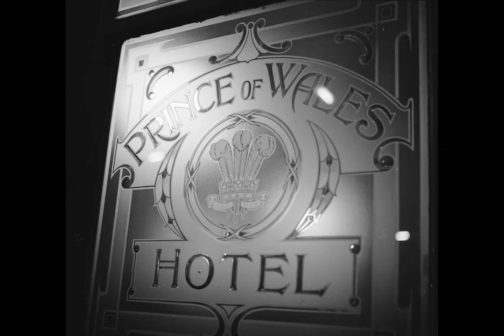Hulme & Moss Side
A selection of old photos i took of Hulme & Moss Side many years ago